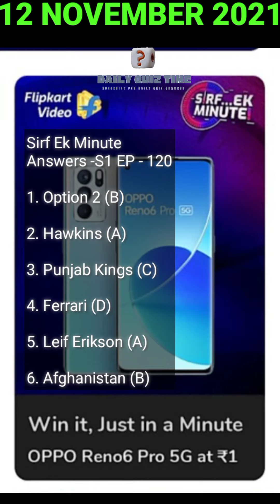Flipkart Quiz Answers Today|12 November 2021| Flipkart Fake Or Not Fake Answers|Daily Quiz Time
The Big Billion Days The Grid Quiz Answers
Flipkart All Quiz Answers Today |12 November 2021| Flipcart Fake Or Not Fake Answers|Daily Quiz Time

00:00 -- Introduction
00:05 -- Fake Or Not Fake
00:11 -- Sirf ek minute
00:22 -- Kya Bolti Public
00:33 -- Ladies vs Gentlemen
00:45 -- Daam Sahi hai
00:55 -- End

Other Quizzes
Flipkart 6 quiz answers :

Flipkart daily trivia quiz 12 November 2021

Questions:

flipkart quiz
flipkart daily trivia quiz Answers 12 November
flipkart daily quiz answers
Flipkart Fake or Not Fake Answers Today 12 November
daily trivia flipkart 12 November

Good Luck